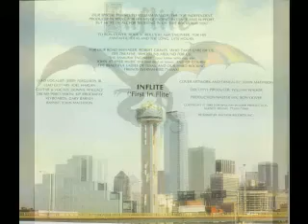Inflite - Waiting (1985 - USA) [AOR, Pomp, Melodic Rock]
Fantastic hard rock album from 1985 from Texas that is bordering on pomp!
Very very hard to find and very very excellent!! Enjoy it!!

band members:
• Jerry Ferguson Jr. - Lead vocals
• Joel Harlan - Lead guitars
• Donnie Wallace - Guitar, vocals
• Kip Brockway - Drums, percussion
• Gary Barnes - Keyboards
• John Mathison - Bass

• produced by Ron Oliver
• Anchor Records 1985